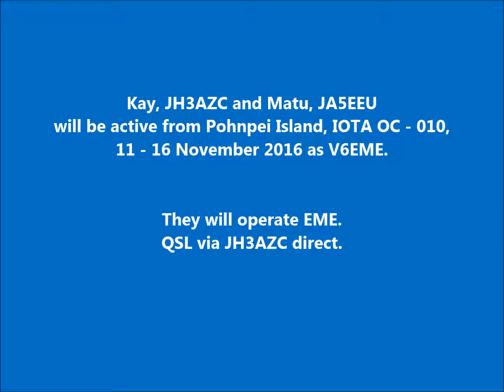V6EME Pohnpei Island. From dxnews.com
Kay, JH3AZC and Matu, JA5EEU will be active from Pohnpei Island, IOTA OC - 010, 11 - 16 November 2016 as V6EME.